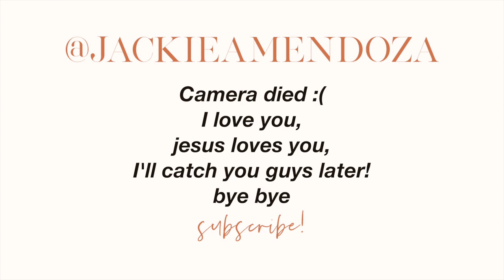How I Know God is REAL... my encounter with Jesus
How I Know God is REAL | my encounter with jesus and testimony
Proof that Jesus is Real & Alive.

Hello everybody! Today's video is extremely intense!! LOL I know this is a crazy story about Jesus but I felt led to share. I wanted to tell the story of how God has showed up in my life and how I know with all of my heart that He is real. What is crazy is that I filmed this video on friday, not knowing that my pastor would be preaching about having memorials in our lives and staying broken. I was in complete awe this sunday. It was confirmation from the Holy Spirit that this video is from Him.

Hello guys, my name is Jackie and I post videos about faith, vlogs and lifestyle videos! My life is simple. I love God and I love people. I have a passion for spreading the love of Jesus and helping people establish a relationship with him. I also have a passion for food and homegoods- I mean home decor. . LOL. I love helping mamas and young women know the true love of Jesus and His purpose for your life.

You will seek me and find me when you seek me with all your heart.
Jerimiah 29:13